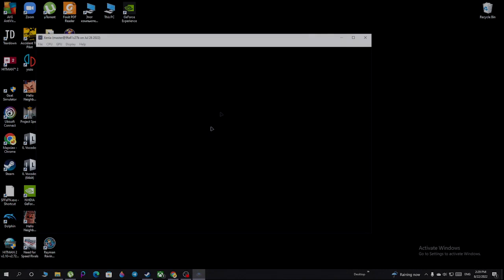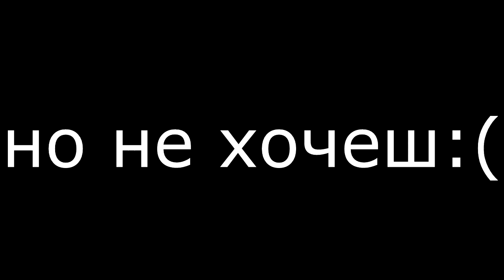Rabbids Invasion: The Interactive TV Show на пк!